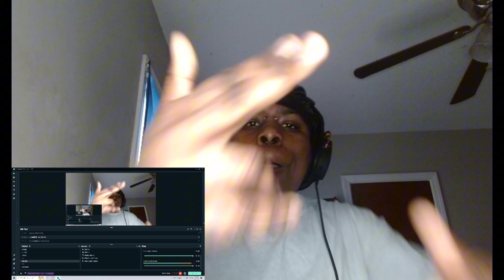City Morgue- SAUNA (Official Music Video) REACTION